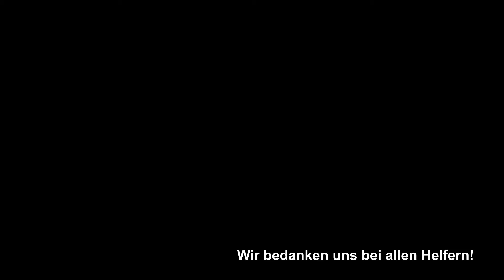Zeitraffer - Testablauf Massentest Dezember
Am 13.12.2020, inmitten der Corona Pandemie, fanden in Mödling die COVID - Massentests statt. Dabei wurden ca. 7.000 Personen auf COVID getestet. Die Feuerwehr Mödling unterstützte diese Testung im Bereich Organisation, Durchführung und Logistik!

Wir bedanken uns bei allen eingesetzten Helfern!